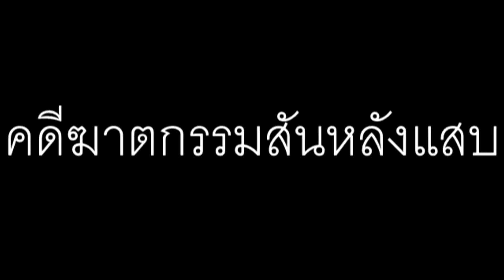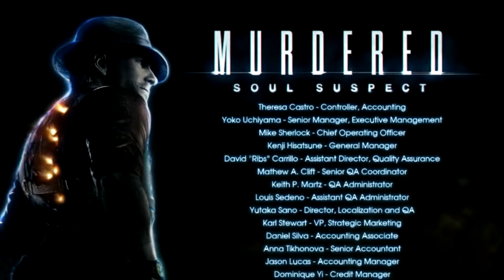Murdered Soul Suspect - คดีฆาตกรรมสันหลังแสบ - Part 8 END